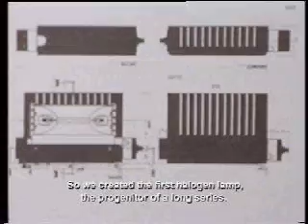Colombo - 626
Colombo 626, è la prima lampada domestica a montare la lampadina alogena.